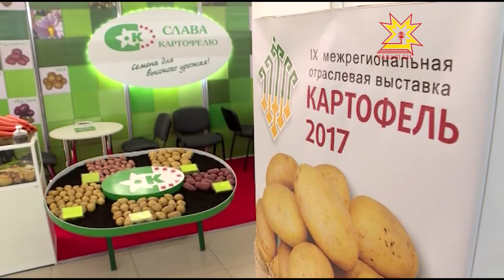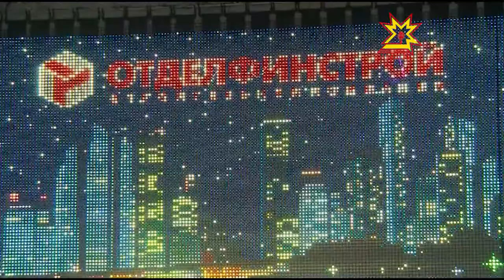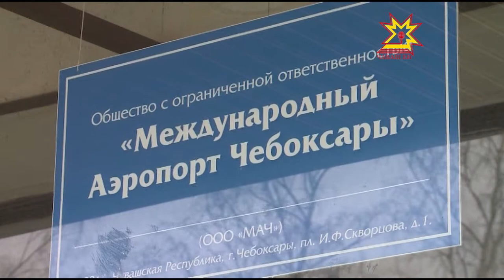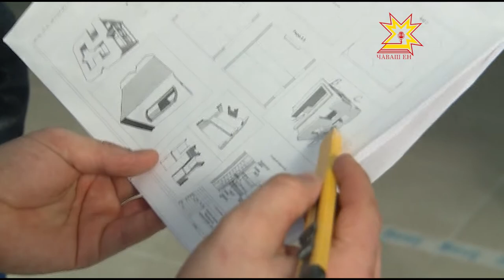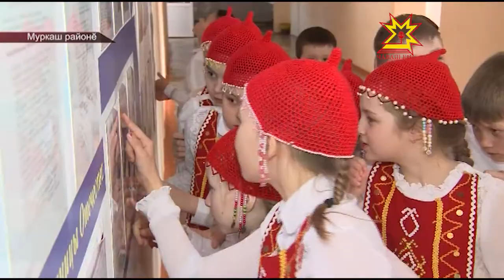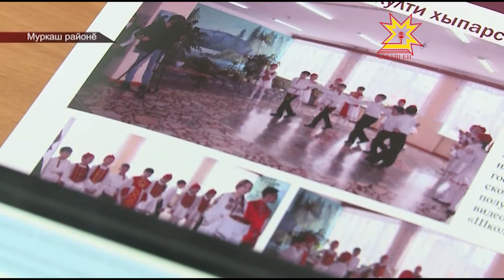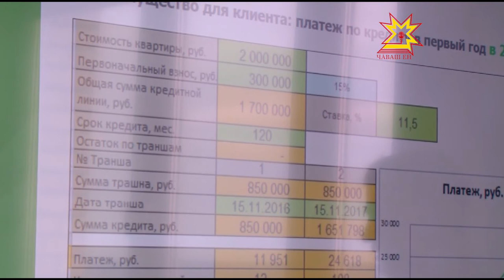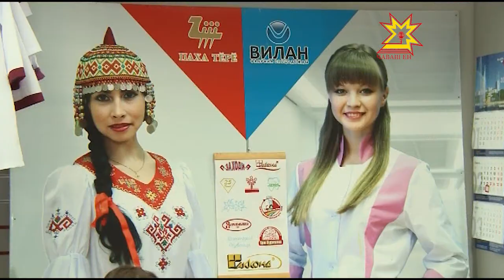Республика 02.03.2017 на чувашском языке. Вечерний выпуск